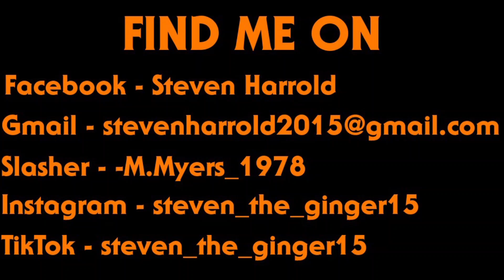Wes Craven's New Nightmare - 30th Anniversary Movie Review | MONTH OF HORROR-WEEN 2024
"MEET YOUR MAKER!"

HAPPY OCTOBER EVERYONE!!

Welcome to The Ginger Snaps Here's Month of HORROR-WEEN 2024, where ill be reviewing the Elm Street Franchise for you guys in a very blunt way!

I'm you're host Steven Harrold and in today's video I will be giving you guys my review for Wes Craven's New Nightmare, released in 1994 and celebrated its 30th Anniversary!

Whatever you do, Don't. Fall. Asleep!